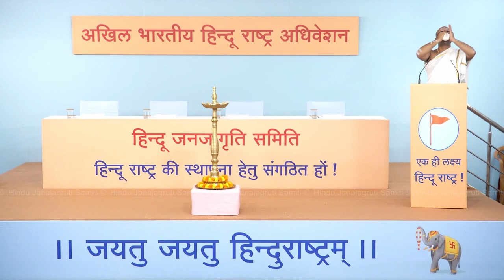Inauguration of the 10th Akhil Bharatiya Hindu Rashtra Adhiveshan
Inauguration of the 10th Akhil Bharatiya Hindu Rashtra Adhiveshan in an atmosphere charged with divine the chants of Veda Mantras !

10th_Hindu_Rashtra_Adhiveshan, a stepping stone in uniting Hindus globally & ushering in a new epoch of Hindu_Rashtra !